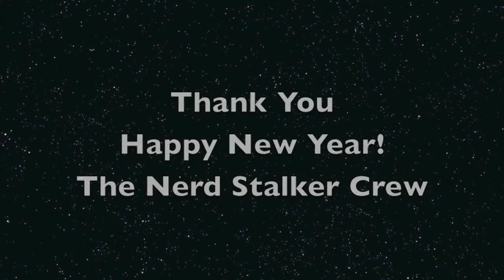Startup Blog Best of 2014 - #1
6 Environmental factors that may affect your business. This was the most popular Startup Blog article for 2014. "Many factors can affect the survival and growth of your business; e.g., local competition, talent pool, travel convenience, traffic, proximity to suppliers, and regional support.  The choices you make in the early selection of location for your business may affect its growth and health in the long term."